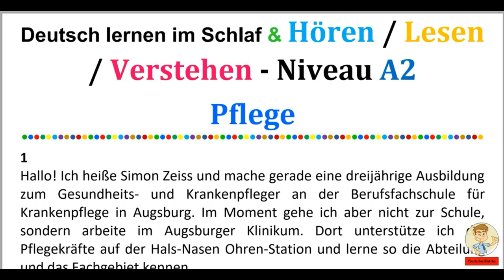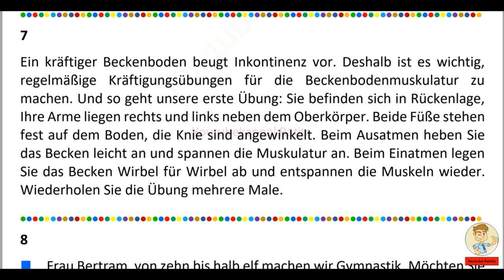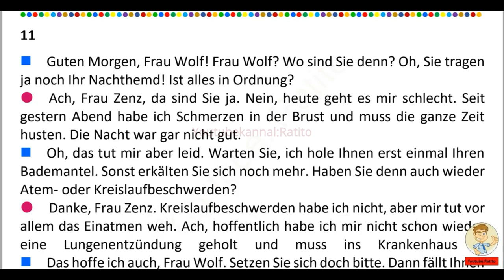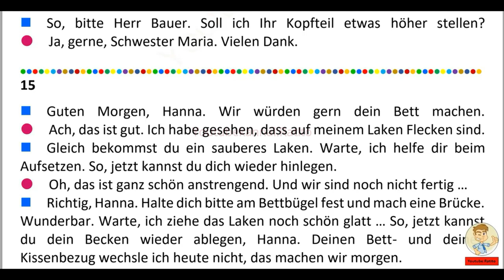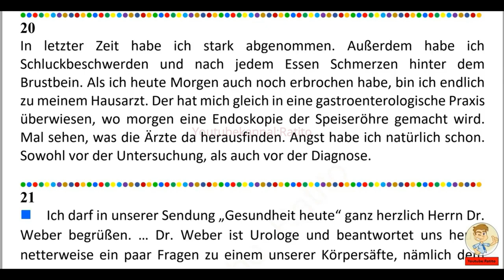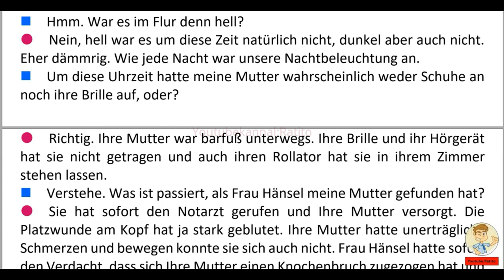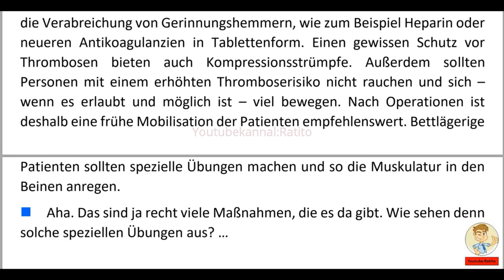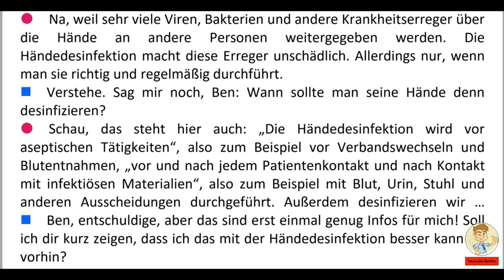Deutsch lernen im Schlaf & Hören Lesen und Verstehen Niveau A2 - Pflege